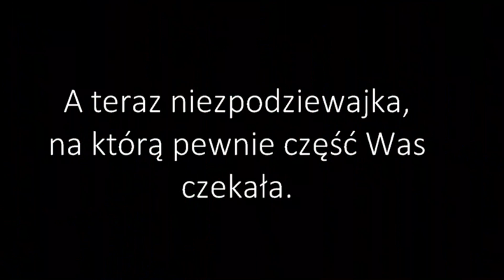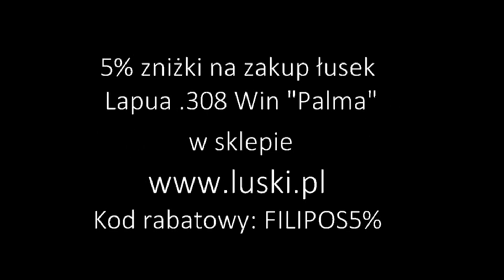Niespodzianka i test elaboracji na łuskach Lapua .308 Win "Palma"